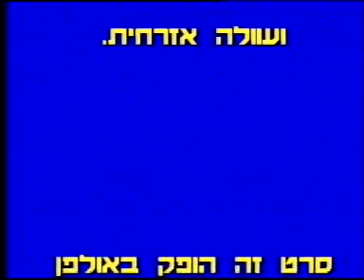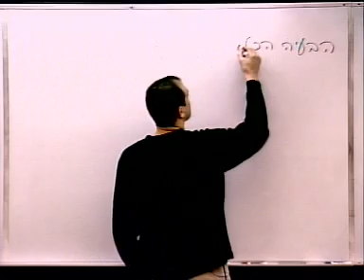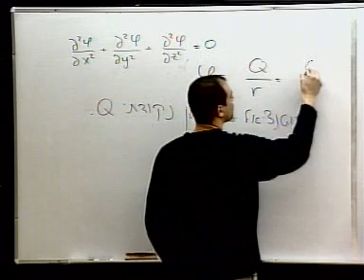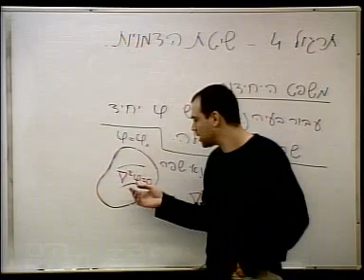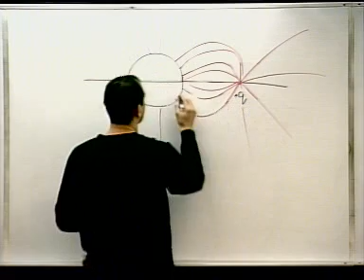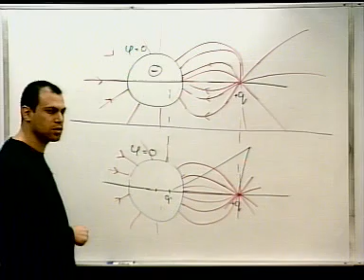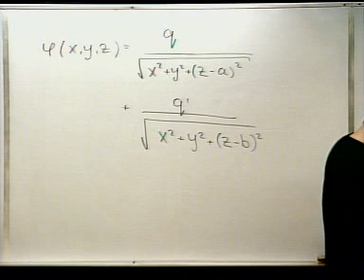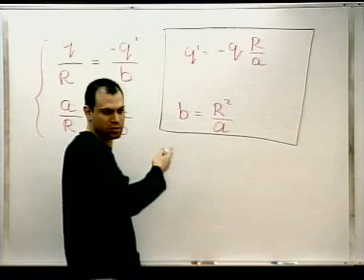שעור 7: שיטת הדמויות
פיסיקה 2 מ' תרגול
מתרגל: אוהד זהר